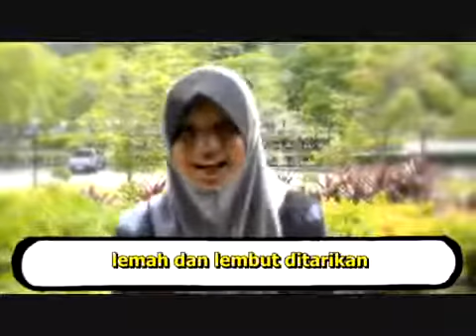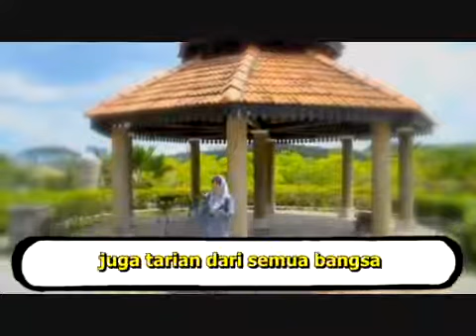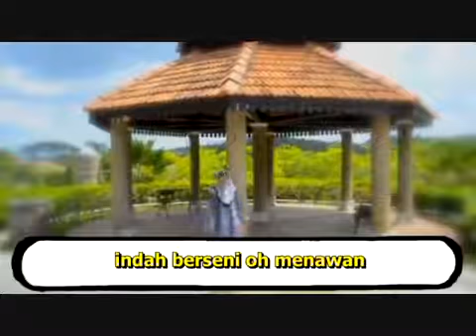EduwebTV PENDIDIKAN MUZIK TAHUN 1 Tarian Kita